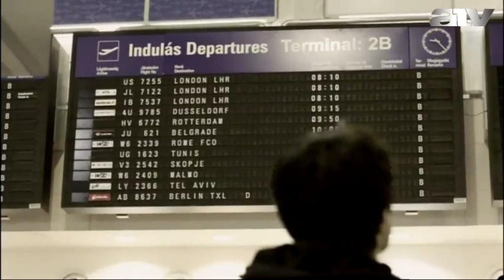Megszületett a „Dear Mr. President” című dal magyar verziója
A Start Plusz vendége Valla Attila, szövegíró és Diószegi Kiki, énekes.